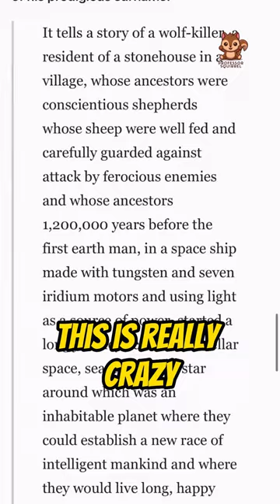I Asked Google: What‘s the World's Longest Name? CRAZY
Join me on a fun and surprising journey as I ask Google to reveal the world's longest name! In this video, we'll explore the fascinating story behind this incredibly lengthy name and learn about the culture and history that inspired it.

Get ready to be amazed, laugh, and maybe even learn something new as we dive into this unique linguistic adventure.